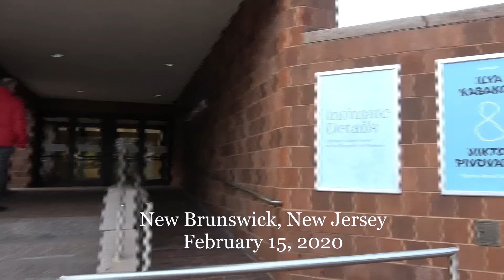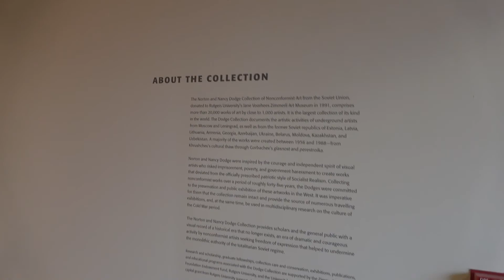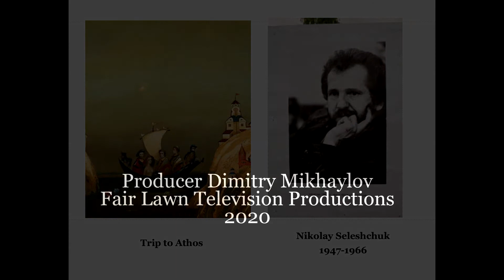Uladzimir Niakliaeu in New Jersey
Владимир Некляев в Художественном музее Университета Ратгерс в Нью-Джерси.

О картине Николая Селещука "Путешествие в Афон"  и об отношениях Беларуси и США после визита в Минск госсекретаря США Майкла Помпео.

Producer Dimitry Mikhaylov